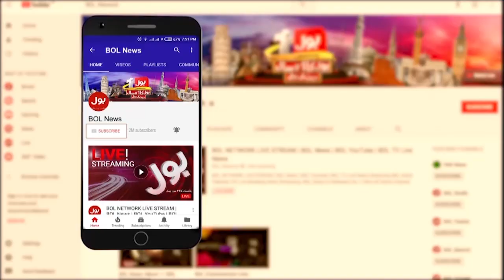Hamza Shahbaz in big trouble? | CM Punjab Latest Updates | PMLN Government | Breaking News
Hamza Shahbaz in big trouble? | CM Punjab Latest Updates | PMLN Government | Breaking News | Meri Jang